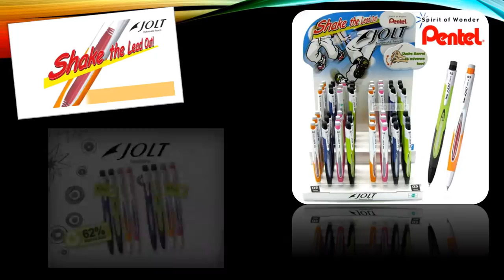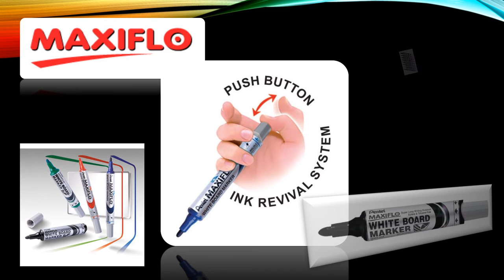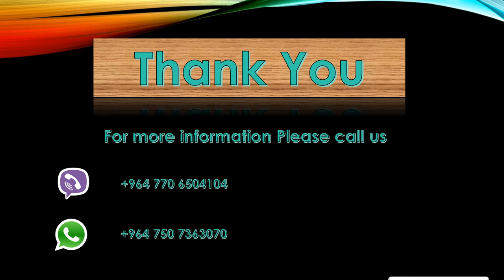Hoshan pan gulf pens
وكيل بنتل في العراق PENTEL agent in Iraq
شركة كليبس للتجارة العامة Clips Trading